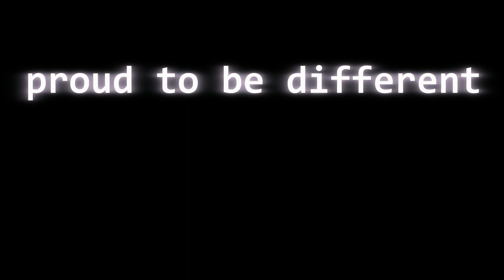festival Worldland 2024 promo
promo ufficiale festival worldland 2024